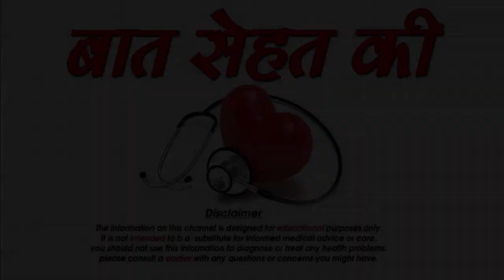क्यों करते है बच्चे दूध पीने से इंकार-Why Children not want to Drink Milk-SM News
क्यों करते है बच्चे दूध पीने से इंकार